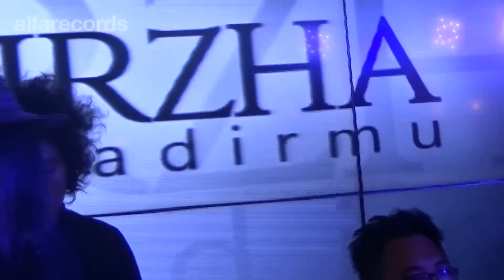Virzha - Kangen (Live Fresh From Alfa)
Virzha menyanyikan lagu Kangen di Acara Fresh From Alfa
26 Mei 2015 - Camden Cafe - Cikini Jakarta.